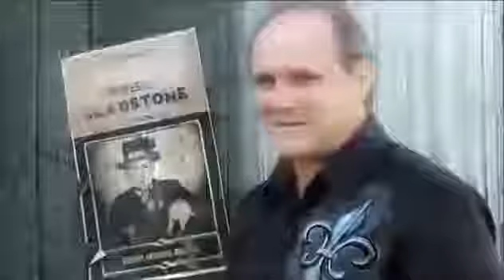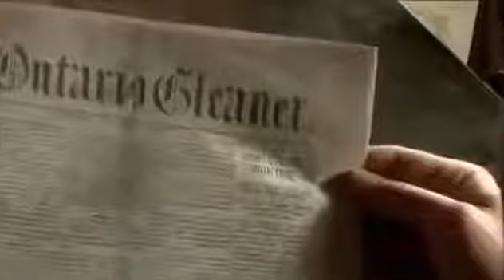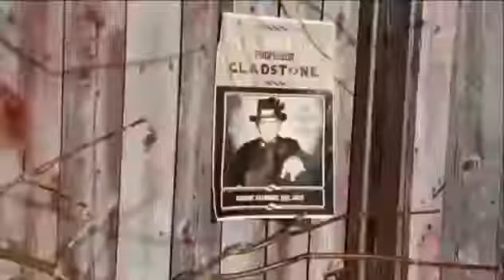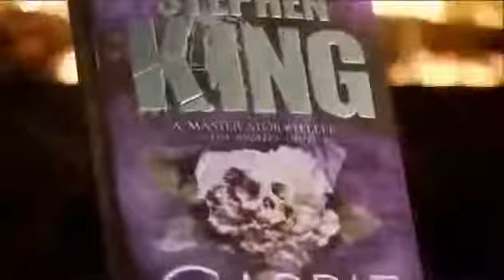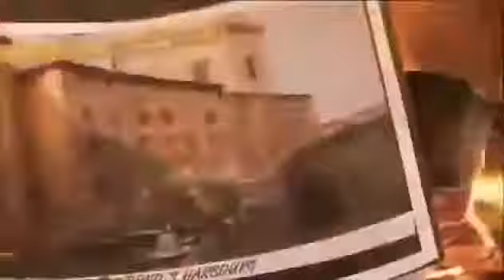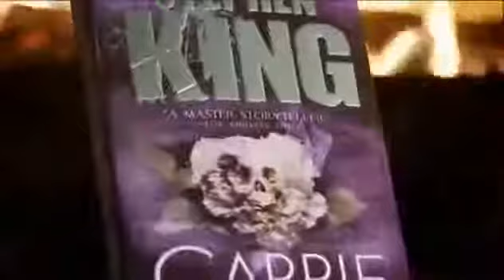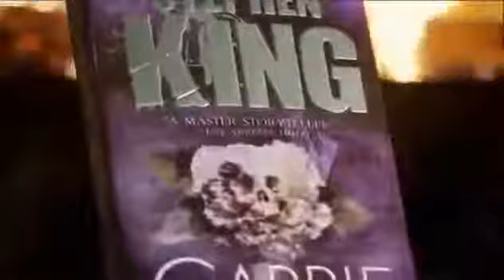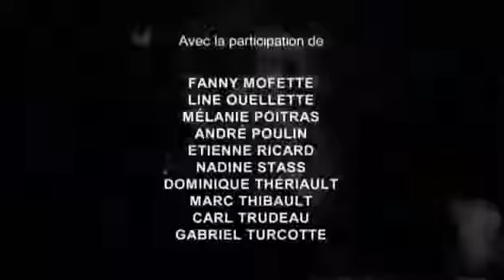paranormal, possédé par le démon documentaire choc histoire vraie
Le Vatican invite les exorcistes à s'adresser à des psychiatres : Depuis que la psychanalyse existe, on sait que le diable n'est plus forcément à l'origine des .

L'histoire tagique de Maurice Theriault qui fut possédé par le diable en personne ou du moins par un demon , histoire et document authentique !